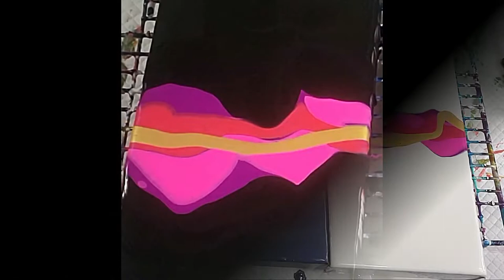(332) Dutch Pour Triptych! Gradient Base! Acrylic Pour Painting | Fluid Art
Today's fluid art video is a Dutch Pour triptych with gradient base colors of Pearl, Payne's Gray, and Black. My favorite is the black one with Payne's Gray a close second...you can't beat black for high drama and extreme coolness! lol!

If you enjoyed this video and would like to see more videos on this art channel, please “Like” “Share” “Subscribe” and hit the notification bell & select "all" so you don't miss a thing!

Funtime Gifts World's Smallest Dust Blower (Dispatched From UK)

KINGLAKE Plastic Transfer Pipettes 3ML,Essential Oils Pipettes,Graduated,Pack of 100, Makeup Tool

Markin Arts Juliet Series Swedish Pinewood Acid/Discolor Free 100% Cotton 10oz Triple Titanium Acrylic Gesso Primed Horizontal Vertical Long Stretched Art Canvas Home Décor Oil Paint 6x12" 5-Pack

DecoArt 2 Ounce, 24K Gold Extreme Sheen Paint, 1

4 Oz Fluid Acrylic Iridescent Color Paints Color: Pearl (Fine)

Royal Talens Amsterdam Standard Series Acrylic Color, 120ml Tube, Oxide Black (17097352

ARTEZA Acrylic Paint Neon Pink Color (120 ml Pouch, Tube), Rich Pigment, Non Fading, Non Toxic, Single Color Paint for Artists

Liquitex BASICS Acrylic Paint, 4-oz tube, Deep Violet

Studio Acrylics 100-Milliliter Acrylic Paint, Iridescent Red Blue by Pebeo

Liquitex BASICS Acrylic Paint, 4-oz tube, Payne's Gray

 acrylic pouring
 acrylic painting tutorial abstract painting
 contemporary art acrylic pouring cells
 ribbon pour ribbon pour painting flow art
 blow out
 ohio demo